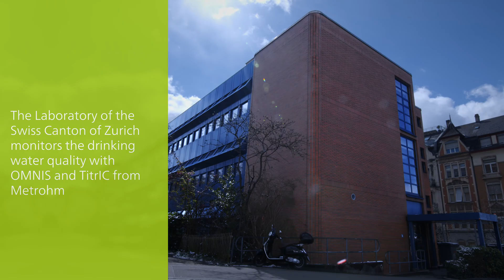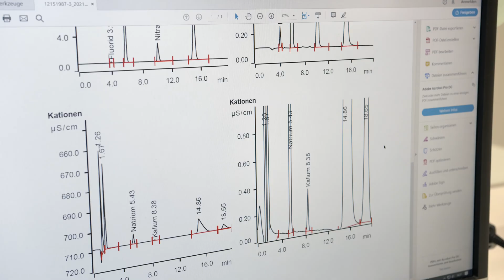Efficient multi-parameter analysis of drinking water with TitrIC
The Laboratory of the Swiss Canton of Zurich analyzes between 30 and 100 water samples per day from approx. 200 public and private water utilities providers. To deal with this workload, this laboratory decided to consolidate their drinking water analysis on TitrIC, an integrated platform from Metrohm. TitrIC combines titration and ion chromatography on an integrated, fully automated platform, allowing the determination of 20 different parameters in a single run, completely unattended.

The following parameters are automatically determined by TitrIC:
- pH value
- Temperature
- Conductivity
- Alkalinity (p and m value)
- Hardness (calcium and magnesium)
- Cations (e.g., lithium, sodium, ammonium, calcium …)
- Anions (e.g., fluoride, chloride, bromide, nitrite, nitrate, phosphate …)
- Ionic balance